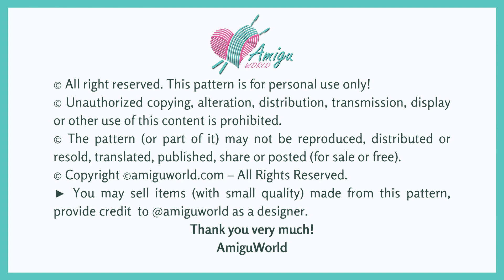#385 | Christmas Bell Amigurumi (2/2) | How To Crochet Christmas Amigurumi Pattern | Amiguworld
How to crochet amigurumi | Amigurumi Christmas Bell | Free pattern | AmiguWorld

♠️ Abbreviations:
R: round
st = stitch
ch = chain

♠️ To crochet this Christmas Bell amigurumi you need:
- Yarn (4 ply): yellow, green, red
- 4 -5 mm crochet hook

► We would love to see your finished Among Us RJ, so please share a picture with us, tag us @amiguworld and use the hashtag amiguworld on Instagram.